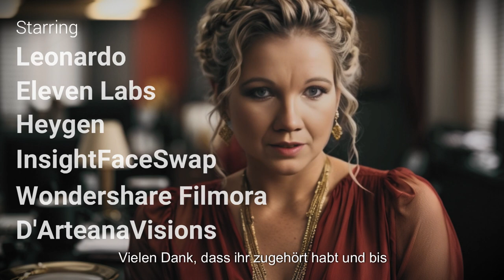DArteana's Visions 😍🎨🤖 Wie KI Grafik und Gestaltung revolutioniert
Mit diesen crazy KI-Tools habe ich das Video gemacht:

👉 Heygen bringt Fotos zum Sprechen!
👉 LeonardoAI für geile Designs!
👉 InsightFaceswap tauscht Gesichter!
👉 WondershareFilmora für Videoediting!

🚫 Ich bin DarteanaVisions, keine KI! 😜